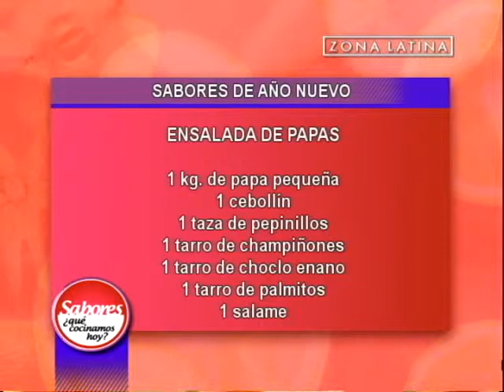Ingredientes de la Ensalada de Papas: Sabores ¿Qué cocinamos hoy? // Zona Latina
Imperdible repetición 17:00 horas por Zona Latina